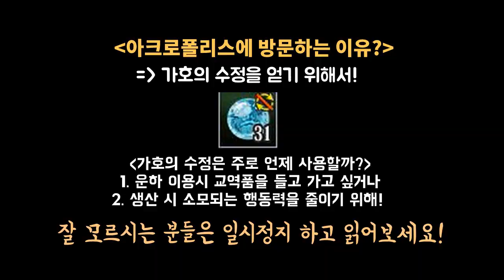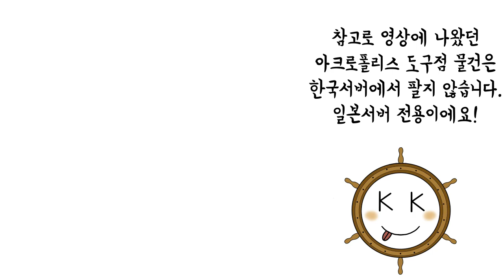[대항해시대] 대항온 15년 차, 아크로폴리스 첫 방문!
안녕하세요! 게이머 강카스톨입니다.

게임제목: 대항해시대 온라인(uncharted waters online)